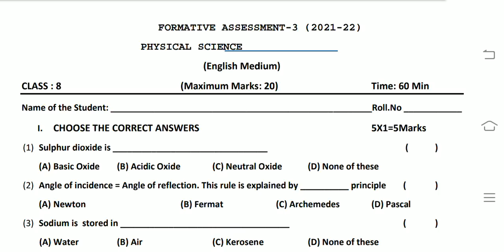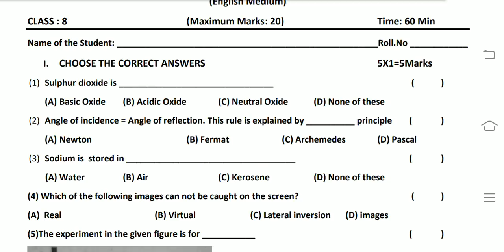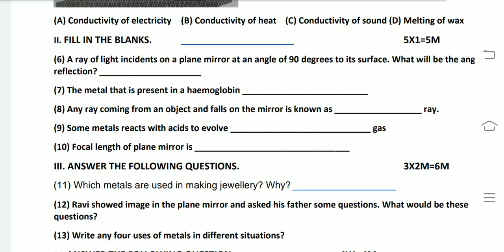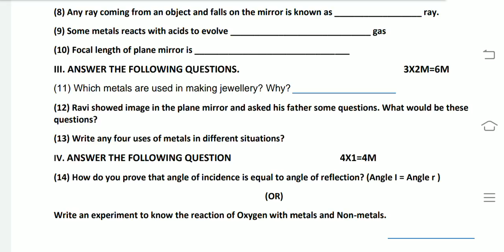Ap 8th Class Science FA3 Exam Model paper 2022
Ap 8th Class Science FA3 Exam Model paper 2022 with Solutions || Ap 8th class Science Model paper For FA3
Blue print for Science Ap 8th Class FA3 Examination
8th class  Science model paper for FA3 examination
8th class FA3 exams Science blueprint
chapterwise weightage for 8th class exams
Ap 8th class FA3 exam syllabus 2022
Ap 8th class Science Syllabus for FA3 exam